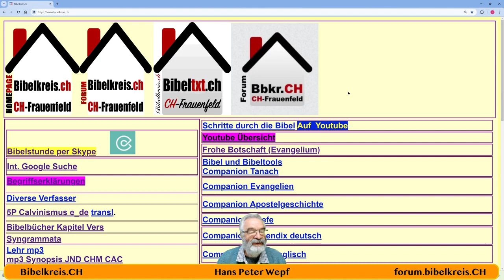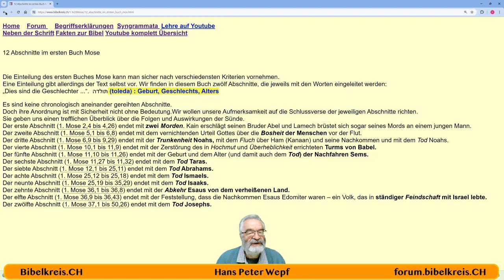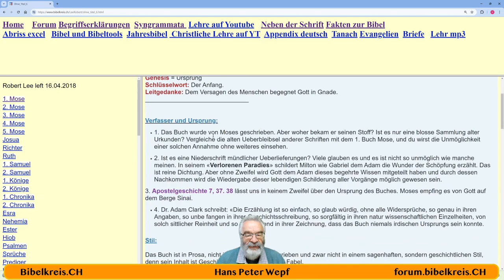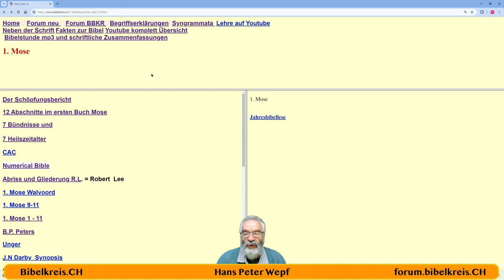Die Bibel - Hilfen zum Bibelstudium: 1. Mose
Hans Peter Wepf
Hertenstrasse 18
8500 Frauenfeld